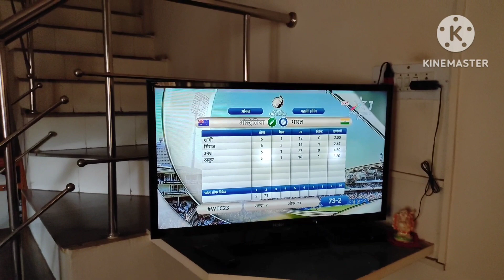*miliye meri family se 😇😊*